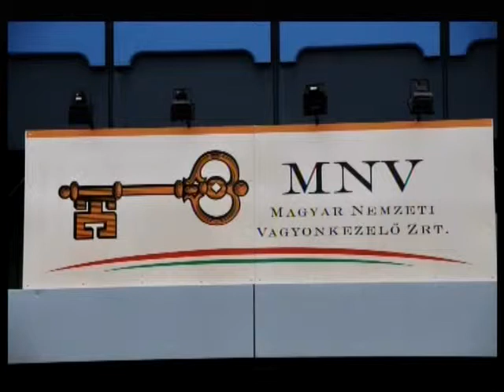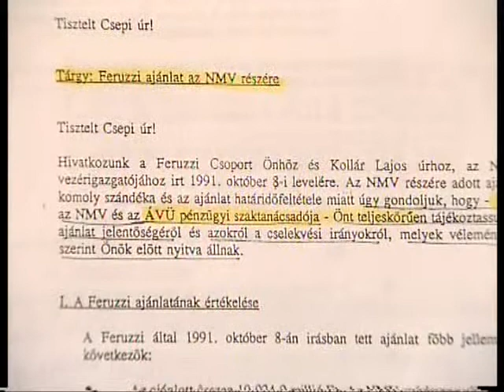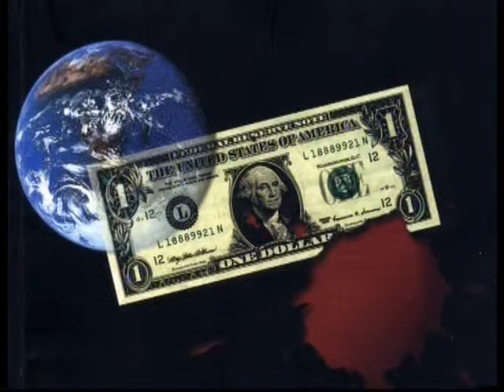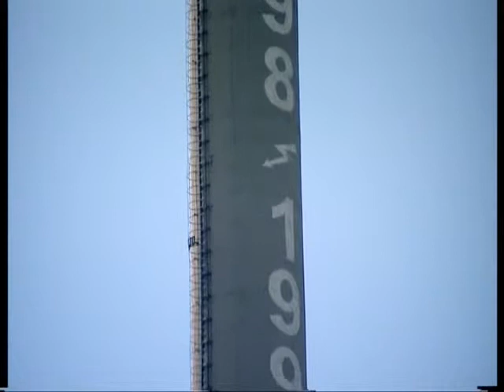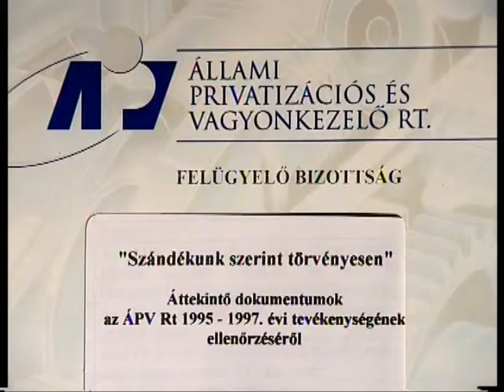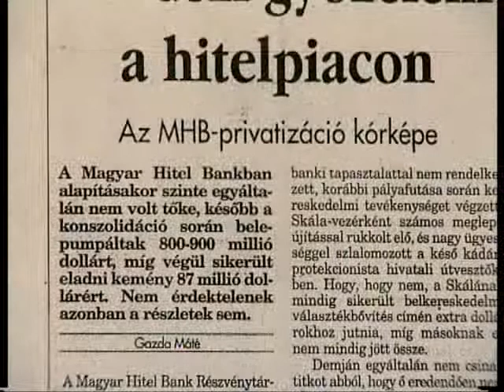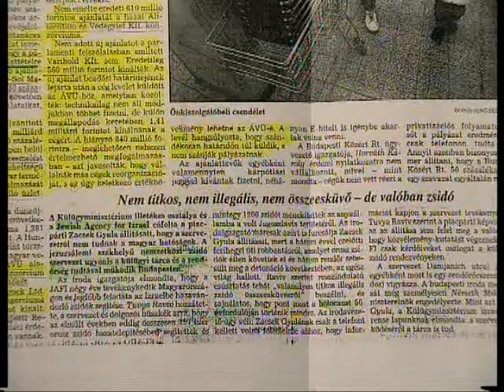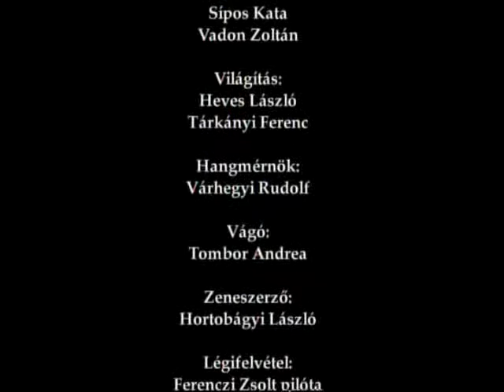Haboru a nemzet ellen 2. (4 részes)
Háború a nemzet ellen 1-4
Az elrabolt nemzeti vagyon!
magyar dokumentumfilm sorozat. 2009
Rendező:     Jelenczki István
Zeneszerző: Hortobágyi László
Operatőr:     Jelenczki István, Kőrösi András
Vágó :          Tombor Andrea
Nemzeti vagyon. Egy hatalmas, átfoghatatlan érték, olyan örökölt és megtermelt felbecsülhetetlen tulajdon, amit őseink évezredeken, évszázadokon át, nagyszüleink, szüleink és mi magunk hoztunk, hozunk létre. A miénk és gyermekeinké. Adomány és felelősség.
Jelenczki István filmje azt a történelmi folyamatot és mechanizmust mutatja be, ahogyan önző belső és külső hatalmi erők elpazarolták nagy részét ennek a nemzeti vagyonnak, átjátszották magán és külföldi tulajdonba.
A négy részes sorozat címei is utalnak a válságos időkre: a nyolcvanas évek álságos szocialista gazdasági változtatásaira (A háború megváltozott természete), a rendszerváltozás kiszolgáltatottságára, fonákságaira és a külföldi tőke önző kérlelhetetlenségére (Diktatúrából diktatúrába), az azóta elmúlt évek hibáira és bűneire (Az ország felszámolása), végül a jövő útjaira és lehetőségeire (Megtartó üzenet).
A filmben megszólalnak gazdasági szakemberek, jogászok, történészek, orvosok, a magyar kultúra és tudomány legkülönbözőbb ágainak képviselői: Ángyán József, Bencsik János, Bencze Izabella, Bogár László, Éger István, Hunyor Erna, Kovács Zoltán, Mándoki Andor, Molnár Oszkár, Molnár V. József, Papp Lajos, Tóth Zoltán József, Varga Csaba, Varga István, Zlinszky János.
Megdöbbentő, megrázó és egyben tanulságos mozi rólunk, a magyar nemzetről, a társadalomról, az emberről, és a minket körülvevő világról.